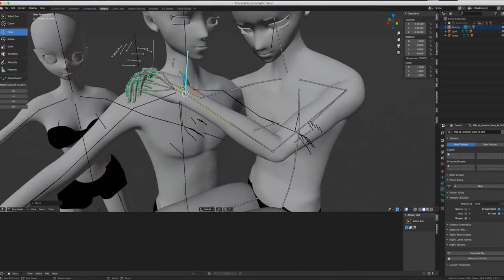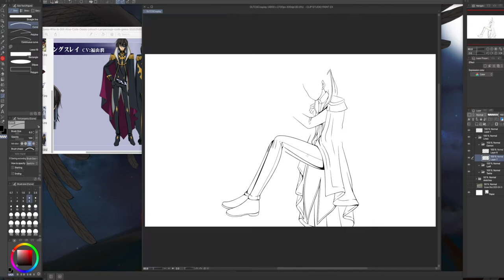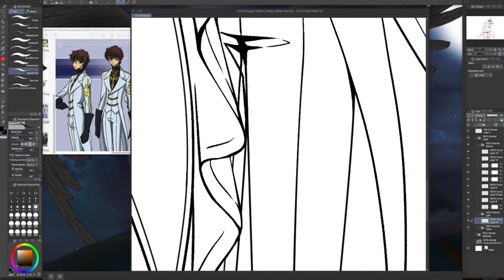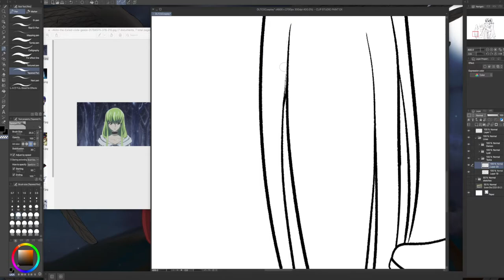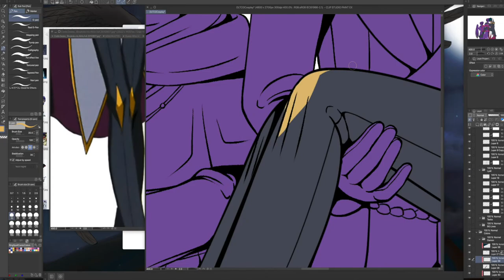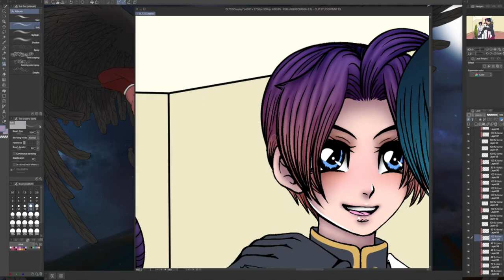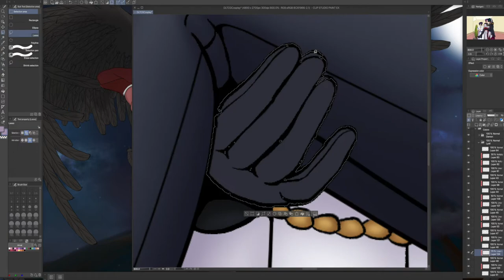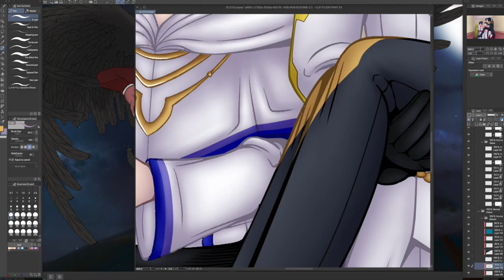Art Process - Code Geass Cosplay Ring Spell Characters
Process for an image I drew to go along with my webcomic Ring Spell :3 Sorry, it's a bit fast, had to fit it under 15 minutes and it was 14hrs of work XD